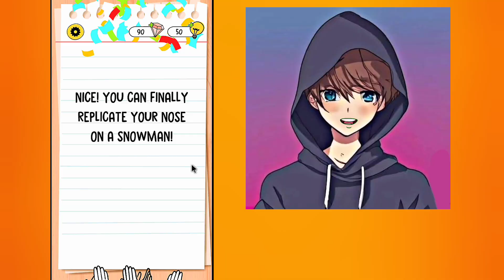TRICKY PUZZLES ARE SO FUN TECHNO GAMERZ || TECHNO GAMER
YOUR QUERIS :-

techno gamer
techno gamerz
techno gamerz palworld part
techno gamer new video
techno gamer techno gamer
techno gamer ki video
techno gamerz palworld
brain test

HASTAGS :-